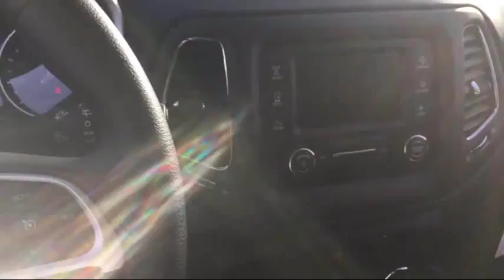2018 Jeep Compass Sport Elk Grove Sacramento Roseville Folsom Rocklin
2018 Jeep Compass Sport Stock Number: 29221D Vin:3C4NJDABXJT127076.

8575 Laguna Grove Dr.